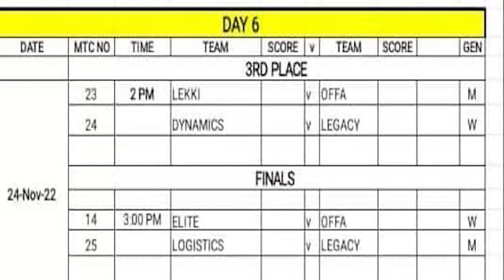SEMI FINALS OF THE 6TH EDITION OF LEGACY VOLLEYBALL CHAMPIONSHIP IN LAGOS, NIGERIA